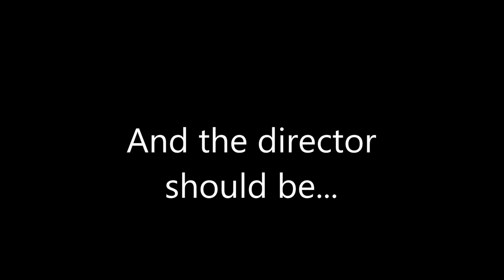SUPER MARIO BROS REBOOT FANCAST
A FanCast for Super Mario Bros reboot.